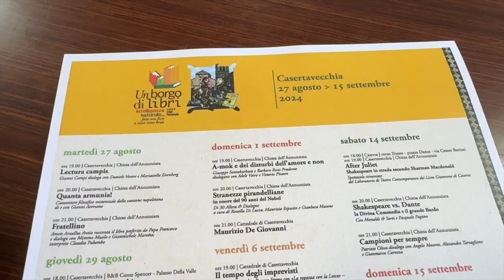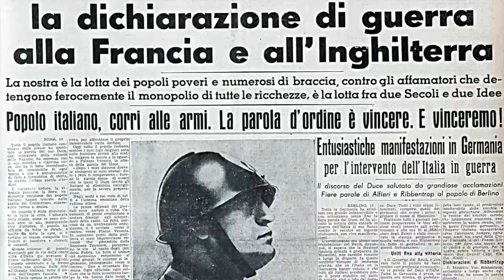"Borgo di Libri" e "Settembre" il rilancio di Casertavecchia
Un "Borgo di Libri" sta per partire e subito dopo sarà la volta di "Settembre al Borgo". Intanto è stato presentato il programma del festival letterario finanziato e promosso dal Comune di Caserta, ideato e diretto da Luigi Ferraiuolo. Tra i nomi ci sono quelli di Amets Arzallus Antia, Fernando Bermudez, Maurizio De Giovanni, Helena Janeczek, Antonio Polito e Pino Imperatore. Quindi quelli dei procuratori Nicola Gratteri, Raffaele Cantone e Maurizio De Lucia; dei disegnatori di Topolino e la Pimpa, e dell'ex pugile oro olimpico, scrittore e attore Patrizio Oliva. Dopo il prologo dei "Concerti di una notte di mezza estate", la settima edizione inizia il 27 agosto e continua fino al 15 settembre, con una data extra il 14 ottobre: sempre a Casertavecchia, ma stavolta con il titolo "Intelligenza naturale, fatti non foste a viver come bruti". Sono trentadue gli appuntamenti illustrati ieri nel corso della conferenza stampa, anche se Ferraiuolo ha annunciato ulteriori novità che saranno svelate nei prossimi giorni.

Servizio di Maria Beatrice Crisci